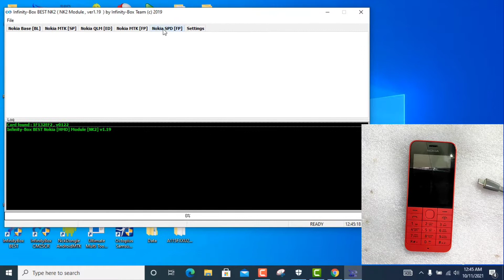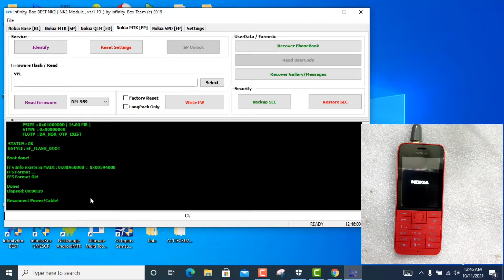How To Nokia 220 RM-969 Hard Reset Password infinityBox BEST2 Security Unlock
This is Video Nokia 220 Password Remove

Hard Factory Reset Screen Lock Unlock

Hejrat Safi